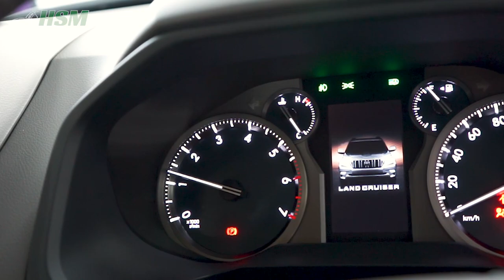Toyota Land Cruiser Prado - DELIVERED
Another HSM Motors Delivery